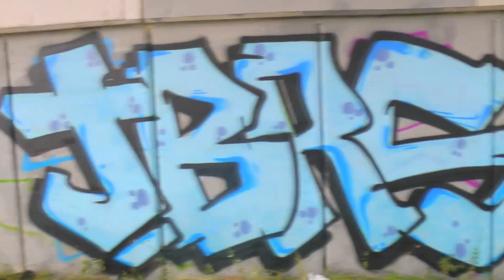ТБРС будни #10. Заливка валиками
В следующем видео будет сделанная мной товарка в НГ 2016. Набираем 100 лайков под этим видео и сразу выкладываю новое) Рад подсписке и комментариям с предложениями по развитию канала. Ваш любимый тру вандал :*  Снайк.